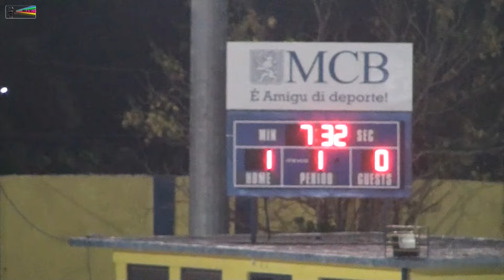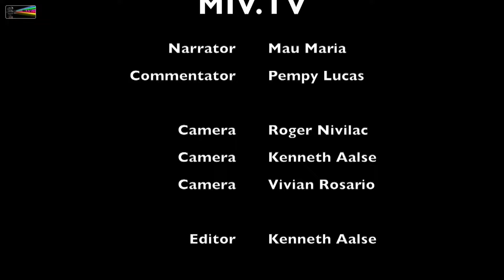Highlights Futbol FFK 2015 C Dominguito vs C Barber 23 07 2015 by miv tv curacao